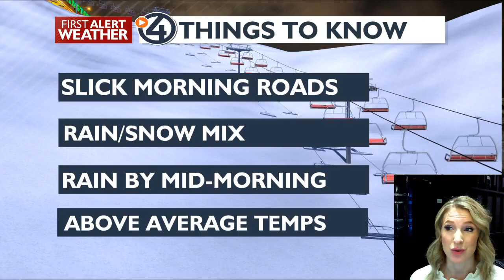Thursday Morning Forecast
We're going to see rain for the better part of our Thursday as temps warm into the upper-30s. Spokane is looking to pick up between .10" to .25" by tonight.